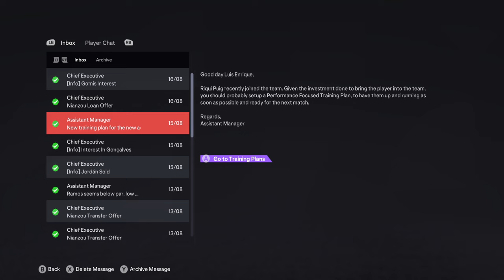OFFICIAL Luis Enrique Semneaza cu FC SEVILLA ! || FC 24 RO Sevilla FC Ep 1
Career Mode cu Sevilla
EA Sports FC 24 Romania Career Mode